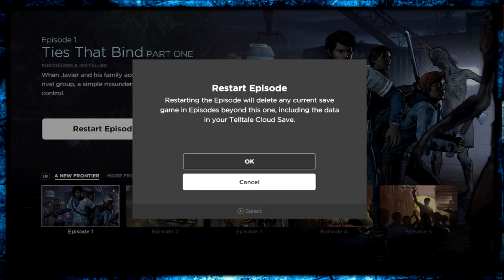✅Livestream Funny Moments | EVIL JAVI | Walking Dead: A New Frontier | Ep 1 & 2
Game: Walking Dead Season 3: A New Frontier Livestream Highlights
Publisher: Tell Tale Games
Developer: Tell Tale Games
Player: Shenanidudes (Chico)
Again, this is a SEPARATE playthrough where I choose the opposite of what I chose on my Blind let's play.

Includes access to all five episodes (Episode 1-2 available now, Episode 3-5 coming soon) in this all-new series from the award-winning studio, Telltale Games.